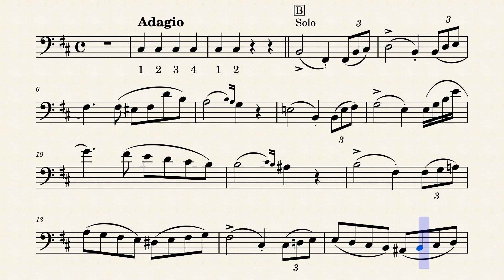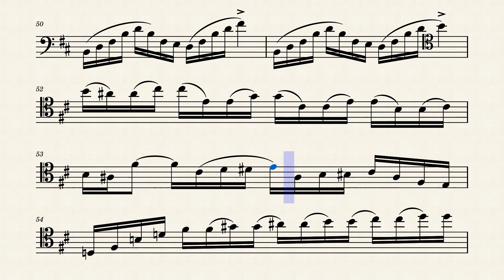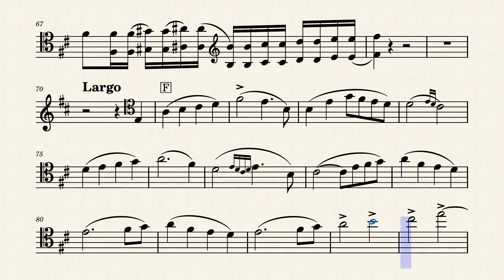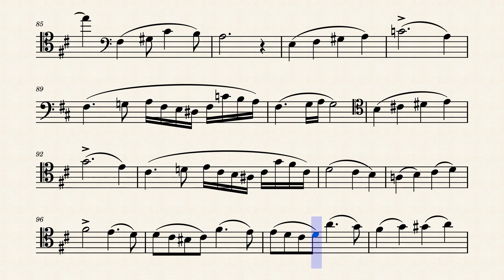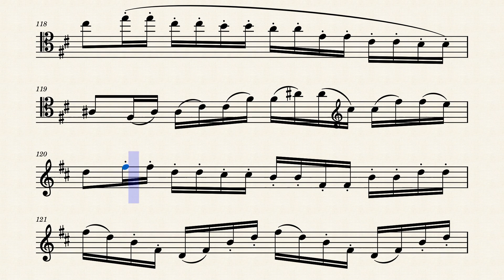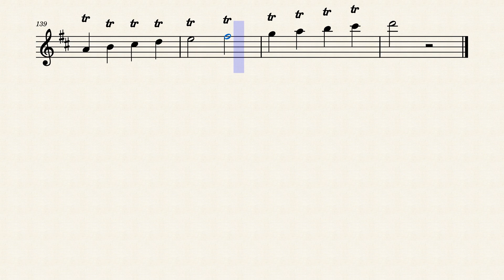13. Cello Concerto No. 3 in B minor, Opus 51 l Georg Goltermann l Part 1 & 2 Solo - Adagio